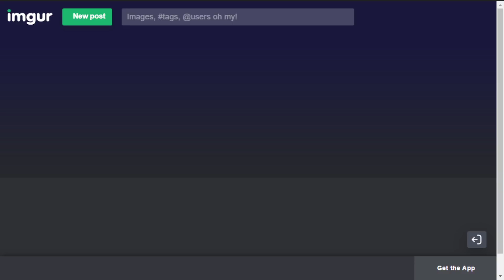MattRP says some Wholesome things after the CG Olympics | GTA RP NoPixel 3.1